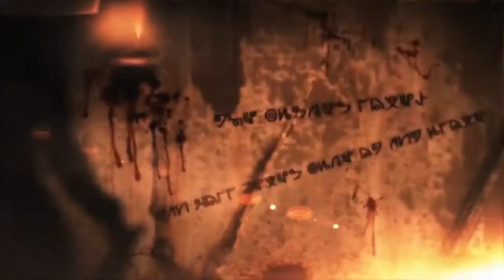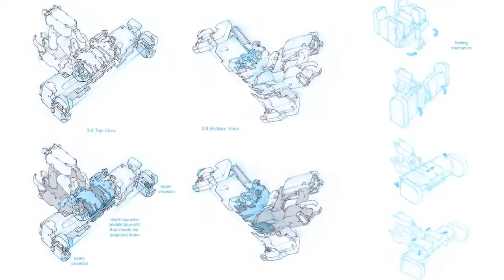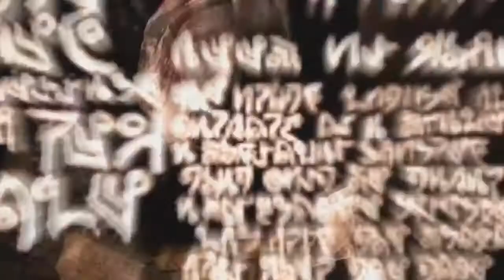Dead Space 3 Le Gameplay VF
Découvrez le troisième épisode de la saga "Mini Series" dédié à Dead Space 3 ! Rejoignez-nous sur Facebook

Dead Space 3 Le Gameplay VF. Le jeu est désormais disponible ! Abonnez-vous dès maintenant pour ne rien rater des dernières bandes annonces en français, VF ou VOST, des vidéos soluce walkthrough et des trailers de gameplay des jeux vidéos du moment ou à venir !